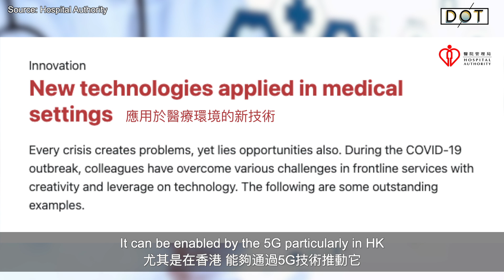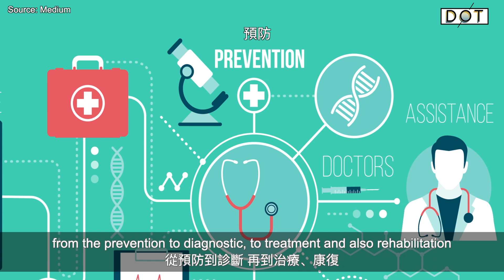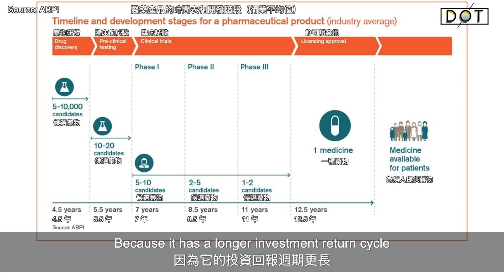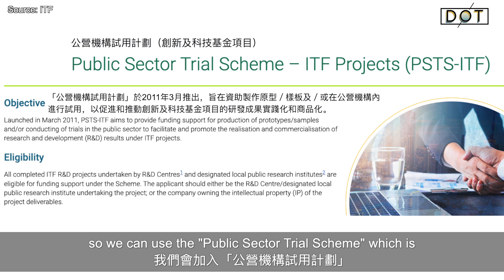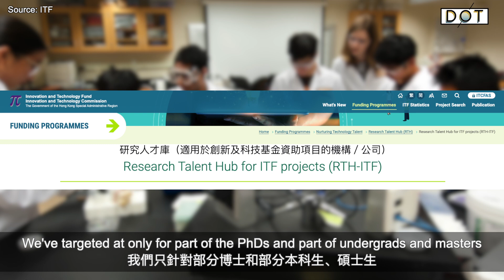以言會友 EP17 | 疫下醫療大轉型 香港初創公司有何新挑戰？ Medical insiders: Where is healthcare heading under pandemic in HK?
以言會友 | 疫下醫療大轉型 香港初創公司有何新挑戰？

新冠肺炎疫情下，電子醫療成為新趨勢，為傳統醫療保健行業帶來了全新機遇和挑戰。本期「以言會友」，點新聞DotDotNews邀請到香港投資推廣署的創新及科技行業主管黃煒卓、尖思科研的首席執行官兼聯合創始人陳柏衡，以及艾草蜂的首席執行官兼創始人區恩庭，來與我們分享行業內的新動向。

電子醫療在香港的發展如何？香港的醫療科創前沿又有什麼新技術？相比其他產業，為何醫療領域較少受到投資者的青睞？放眼粵港澳大灣區，香港應該如何促進高科技醫療人才的培養，更好地融入、引領大灣區的發展？想聽聽業內人士的深刻見解？請去片。

Smart Talk | Medical insiders: Where is healthcare heading under pandemic in HK?

Fueled by COVID-19, telemedicine has become a new trend in Hong Kong's healthcare industry, bringing novel opportunities as well as challenges to the area. In this episode, DotDotNews invites Andy Wong, Head of Innovation and Technology from InvestHK, Justin Chan, CEO and co-founder of a medical start-up company called Gense Technologies and Albert Au, CEO and founder of Acesobee, to share their insights.

How is HK doing amid the trend of telemedicine? What's happening at the frontier of healthcare technologies? Compared with other fields, why are the healthcare and medical industries less popular among investors? What can the authorities do to better support HK's biotechnology start-ups? Within the Greater Bay Area, how can HK attract more high-end healthcare talents and better integrate into the development of the area? Watch the video to get their ideas.